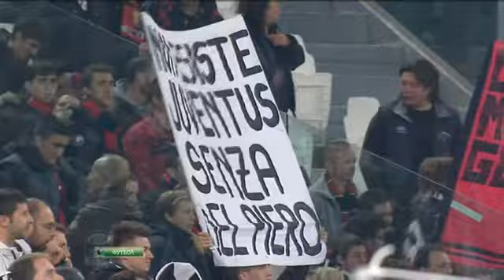Ювентус 2 - 2 Дженоа (сезон 2011\12)